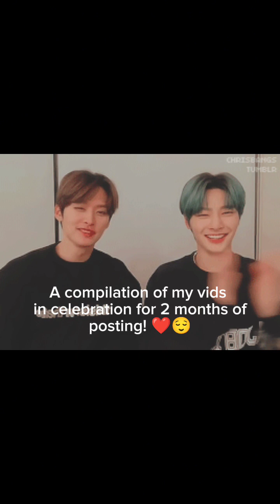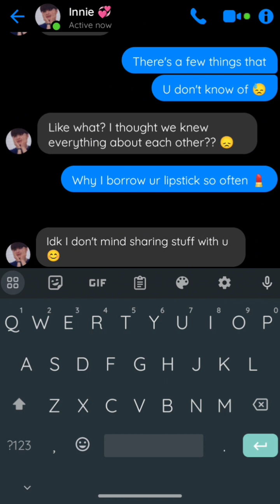Jeongho cute moments ❤️ (Compilation of my vids)